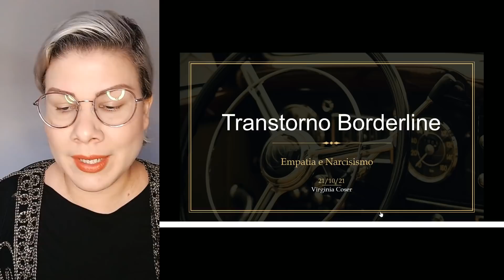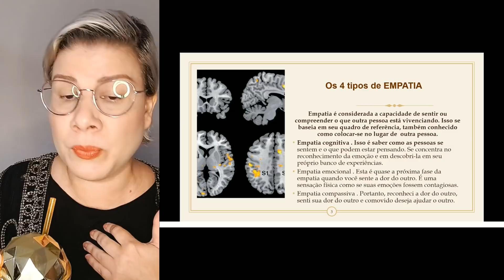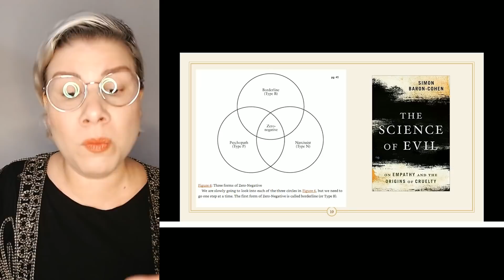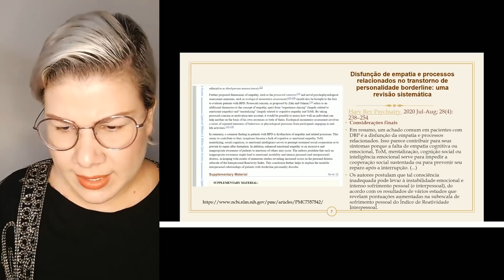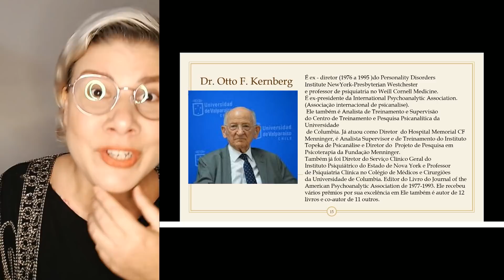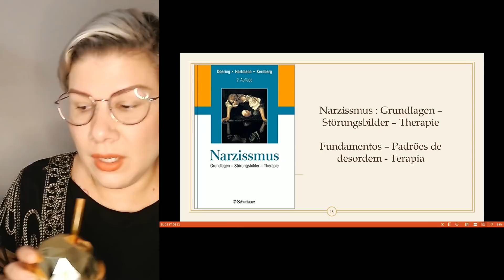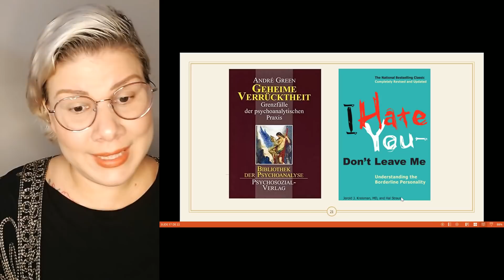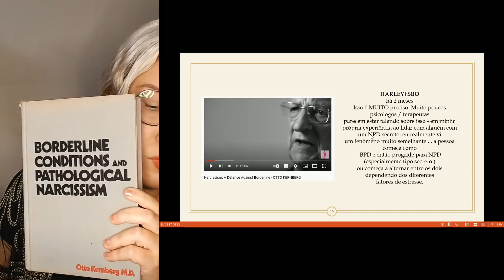BORDERLINE, NARCISISMO E EMPATIA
NESTE CANAL VOCÊ ENCONTRA:

Dicas sobre como superar mães narcisistas e trabalhar sua autoestima, sua confiança e seu amor próprio, sem se deixar voltar para o ciclo vicioso do abuso e muito mais!

Aprenda como ganhar clareza para que você possa tomar medidas e explorar seu próprio conhecimento interior para atrair tudo o que é seu por direito de um jeito muito simples e prático, com dicas exclusivas.

Você quer curar as feridas que sua mãe narcisista impôs em você, através de uma educação familiar tóxica, e quer prosperar além de seus sonhos - em todos os aspectos de sua vida?

Você sente que sua autoestima e confiança despencaram, deixando você emocionalmente devastada, incapaz de atrair relacionamentos saudáveis, por causa de pais narcisistas e deseja se recuperar disso?

Você quer entender o que são pais narcisistas, saber se você realmente tem pessoas narcisistas no seu círculo familiar e acima de tudo saber como superar esse tipo de relacionamento?

Aprenda como ganhar clareza para que você possa tomar medidas e explorar seu próprio conhecimento interior para atrair tudo o que é seu por direito CLIQUE AQUI ⤵